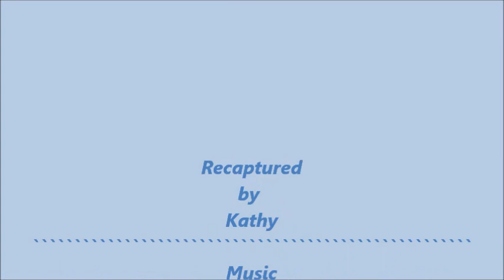Dad and WE 3